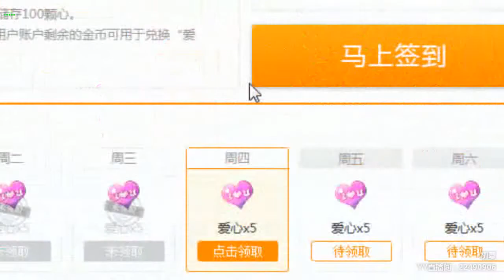【Hot Dance】【KPOP Dance】【Tik Tok (app)】【Douyin】【抖音】【燃舞蹈】 YY LIVE 初夏